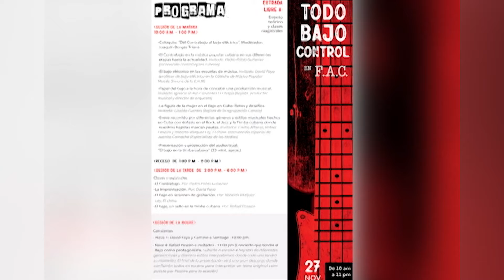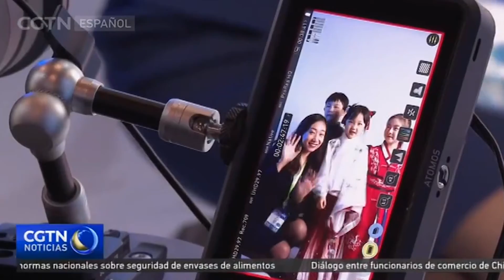Segundo Momento Etr Sab